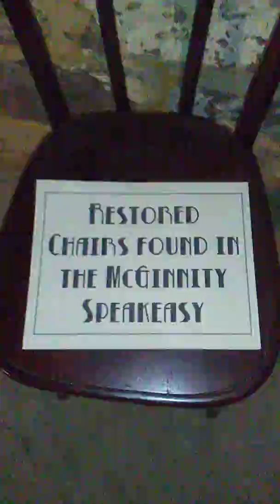Speakeasy Kingsland Manor Nutley NJ Weird New Jersey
Hello,
  I attended the local open house just recently at the Historical house in our town of Nutley NJ called the Kingsland Manor, and when I was inside I was able to take a walk into the basement where there was once a speakeasy during prohibition. During this time, Bus McCinity lived in the house, who was a writer, and comic artist at a paper in New York City.
  I have been in the house man times, as live right up the road, and I love the place. I even attended the Haunted House event that they had back in October, that was run by Island Paranormal, and we all got to walk around the house and look for ghosts using their paranormal equipment. It was fun.
  The house is extremely old, as it was built in 1698 I believe, and many family's and lives have lived and passed through this house. It is a must see if you like old and historic houses located in New Jersey.
 There is a wine cellar, and closed up tunnels from the old underground railroads for the slaves located on the other side. It is right near the water falls on Kingsland Rd in Nutley New Jersey, near the Clifton border.